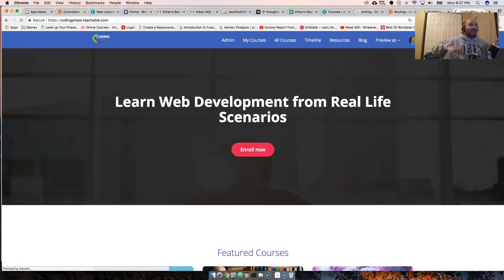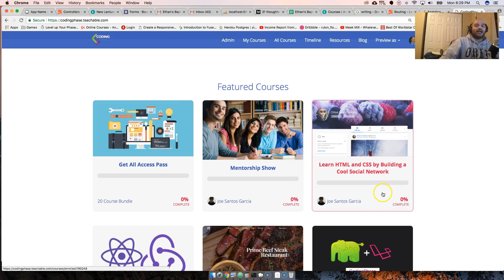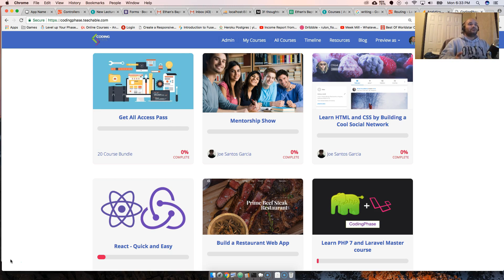Every Junior developer should have a youtube channel